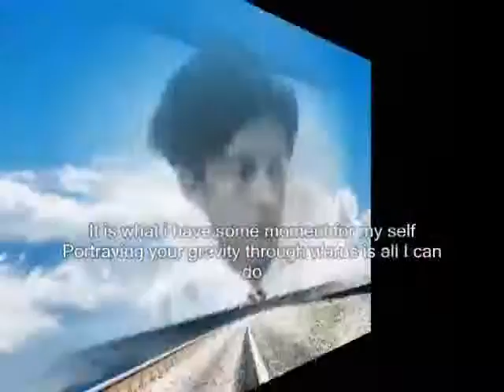moment for my self and yourself My Dear ,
do.
do so
Money is an excellent servant, but the host
very bad.